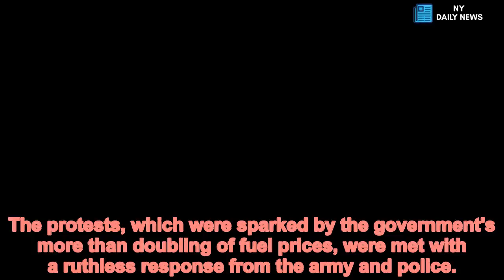Zimbabwe's president vows 'heads will roll' in security force probe - Daily News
Mnangagwa,returns,Zimbabwe,protest,crackdown Zimbabwe's president has warned 'heads will roll' as he promised to probe security forces following deadly clashes with protesters in the country.
Emmerson Mnangagwa said 'unacceptable' violence by security officers will be investigated after a days-long crackdown on economic unrest.
The ruthless response to the protests from the army and police has shattered Mnangagwa's claims to have turned a fresh page after the violently repressive era of Robert Mugabe, who was ousted from power by the military 14 months ago.
'Violence or misconduct by our security forces is unacceptable and a betrayal of the new Zimbabwe,' Mnangagwa said on Twitter.
'Chaos and insubordination will not be tolerated. Misconduct will be investigated. If required, heads will roll.'
He also condemned the protests last week that were marked by rioting and looting.
'Everyone has the right to protest, but this was not a peaceful protest. Wanton violence and cynical destruction,' he said. 'This is not the Zimbabwean way.'
Mnangagwa issued his statement after cutting short a foreign tour to seek much-needed investment.
The protests, which were sparked by the government's more than doubling of fuel prices, were met with a ruthless response from the army and police.
On Tuesday, the government-appointed Zimbabwe Human Rights Commission issued a highly critical report, saying at least eight people had been killed.
It said that armed soldiers and police had visited many homes at night to give 'indiscriminate beatings' to men and boys as young as 11.
'Torture was perpetrated through beating the men with baton sticks on their backs while they lay on the ground,' it said, adding that attack dogs were used and victims were often too scared to seek medical attention.
Other civil society groups say at least 12 people were killed in the crackdown and scores treated for gunshot injuries, as well as reporting hundreds of incidents of assault and torture.
About 700 people have been arrested, officials say.
Mnangagwa, 76, who was Mugabe's former deputy, said raising fuel prices 'was not a decision we took lightly. But it was the right thing to do'.
'What followed was regrettable and tragic,' he added.
He had visited Russia, Belarus and Azerbaijan and Kazakhstan before scrapping his planned attendance at the Davos summit of world leaders this week.
Mnangagwa has repeatedly pledged that Zimbabwe entered a new era when he came to power in November 2017 after Mugabe was toppled, ending a 37-year bloody authoritarian reign that saw the country's economic collapse.
But Zimbabweans have seen little evidence of the promised economic revival or increased political freedoms.
The president's election victory in July was tainted by accusations of fraud -- and outrage when troops opened fire on protesters in Harare, killing several, before the results were announced.
The UN human rights' office last week also criticised